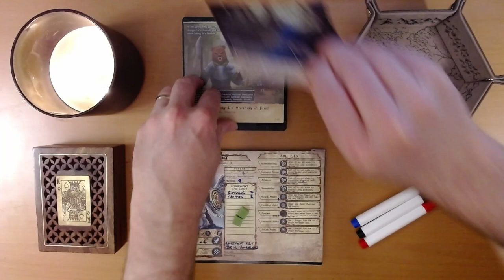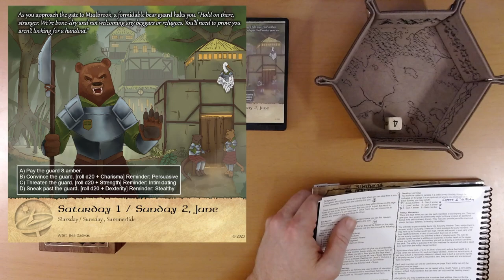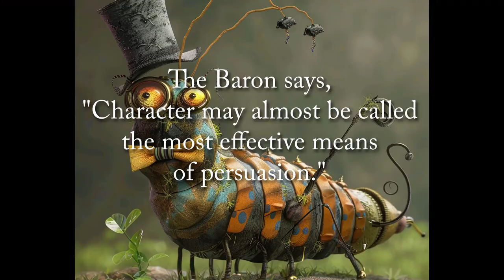2024 Quest Calendar June 1&2: Persuading the Paw Patrol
Mudbrook. Not the most hospitable swamp city.